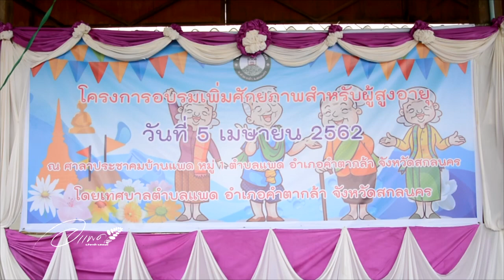Day of Older Persons 2019 - โครงการอบรมผุ้สูงอายุ 2562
Day of Older Persons 2019 - การอบรมเพิ่มศักยภาพผู้สุงอายุ 2562 ของเทศบาลตำบลแพด อำเภอคำตากล้า จังหวัดสกลนคร